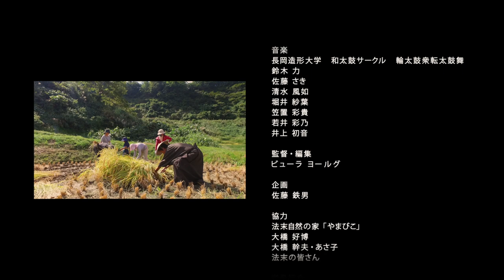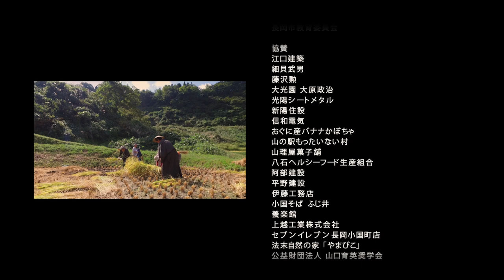Stonface - Here Comes the Samurai, Old Paths of Oguni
Short movie by Jorg Buhler and students of the Nagaoka Institute of Design, Japan. Introducing Tetsuo Sato as Stoneface, as well as the beautiful hiking trails in Oguni, Nagaoka. All of the pictures are taken with the help of an Osmo-device, but there are a number of drone-shots too.

A big sorry for flushing bats in the mysterious tunnel for the turning point scenes of the story.